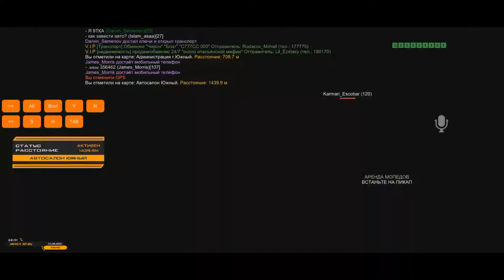CRMP MOBILE С БОНУСОМ 30кк! САМЫЙ БОНУСНЫЙ СЕРВЕР! БОЛЬШОЙ ОНЛАЙН! BLACK RUSSIA???